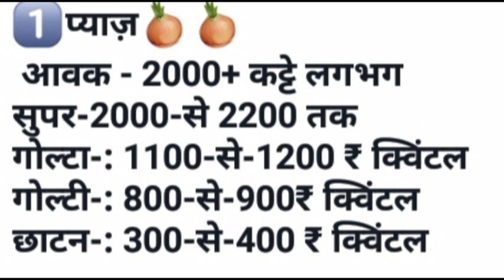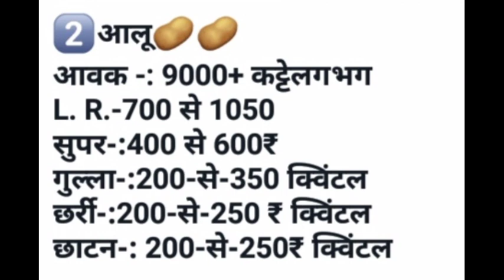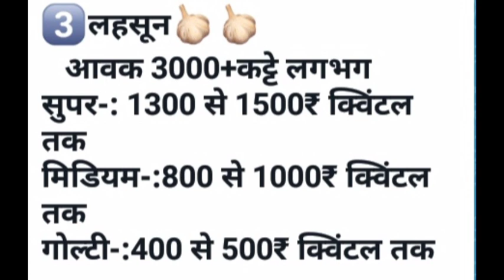उज्जैन मंडी आलू प्याज लहसुन भाव रिपोर्ट |Today Ujjain Mandi Bhav Reports